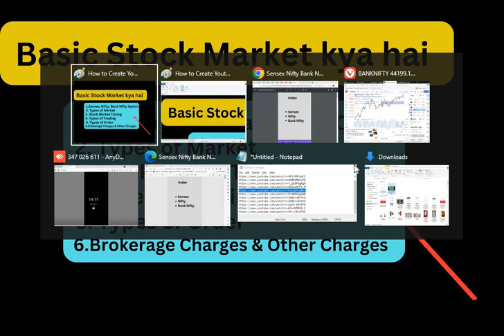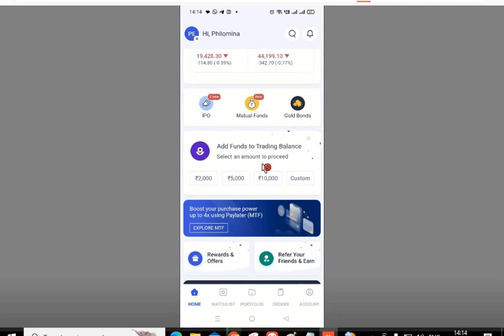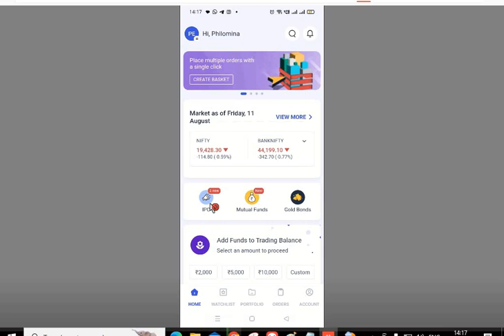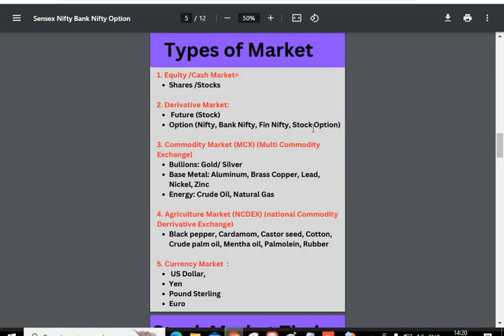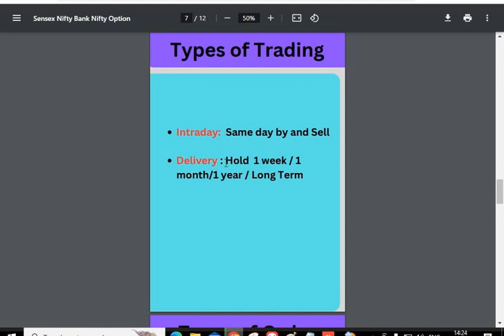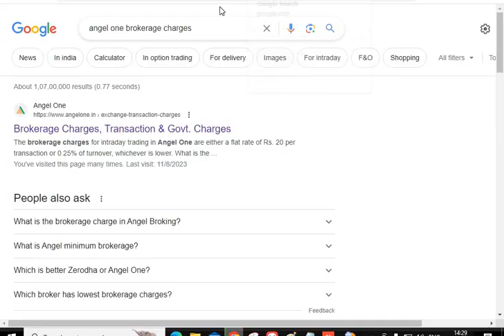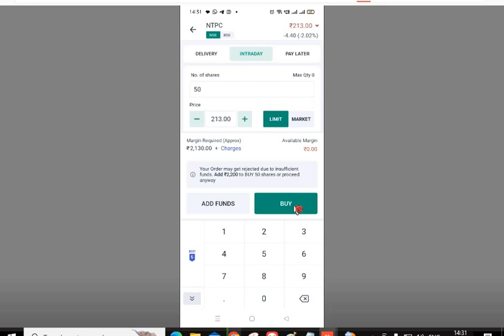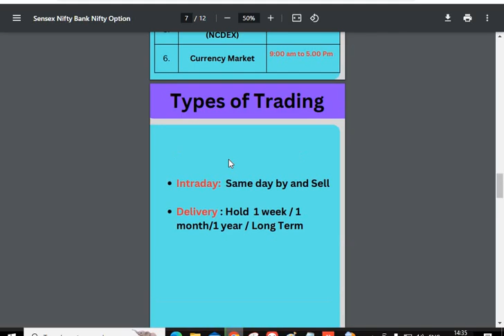Free Beginners Stock Market kya hai | What is Share Market | Full Courses Basics of Stock Market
How to Invest in Stock Market. ✅Start Investing in Stock Market 🔥Open Demat Account :

Your Query:- 👇👇
STock Market for Beginners. Share Market Basics for Beginners

what is stock market in hindi?, stock market kya hain?, what is stock market in india?